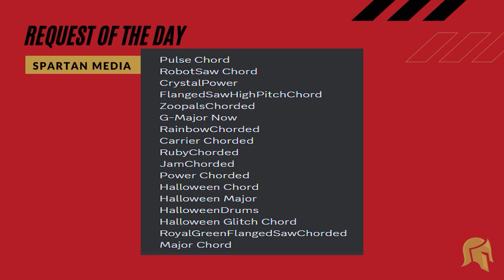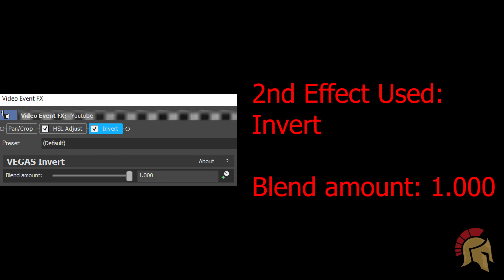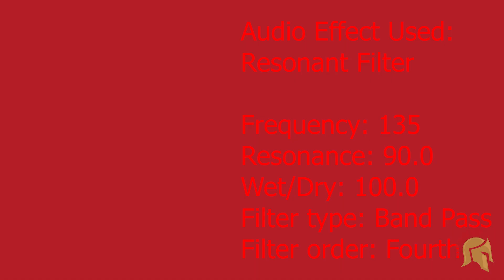Youtube Logo Effects l Preview 2 Chicken Falling Effects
Editing Software I use:

Wondershare Filmora
OBS Recording

FULL LIST OF EFFECTS BELOW:

Timestamps:
00:00 - Intro
0:05 - Effects Used
0:08 - Pulse Chord
0:12 - RobotSaw Chord
0:16 - CrystalPower
0:19 - FlangedSawHighPitchChord
0:23 - ZoopalsChorded
0:27 - G-Major Now
0:30 - RainbowChorded
0:34 - Carrier Chorded
0:38 - RubyChorded
0:41 - JamChorded
0:45 - Power Chorded
0:49 - Halloween Chord
0:52 - Halloween Major
0:56 - HalloweenDrums
0:59 - RoyalGreenFlangedSawChorded
1:03 - Major Chord
1:14 - How to Make Pulse Chord
1:38 - How to Make RobotSaw Chord